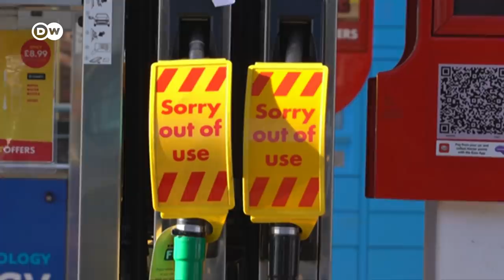Surge in demand catches global shippers off guard | DW Business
Container ships are backing up at ports worldwide. A global surge in demand has put more ships underway. Is this just a momentary supply chain blip, or a sign that container shipping and ports can no longer keep pace with global demand?